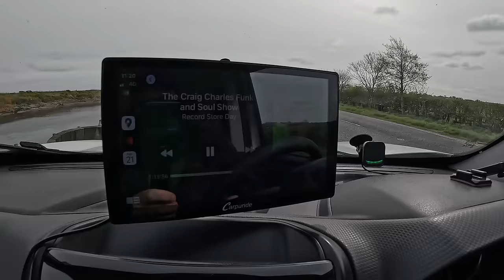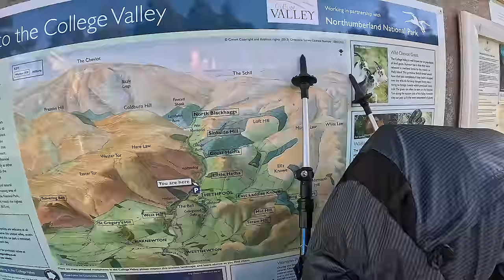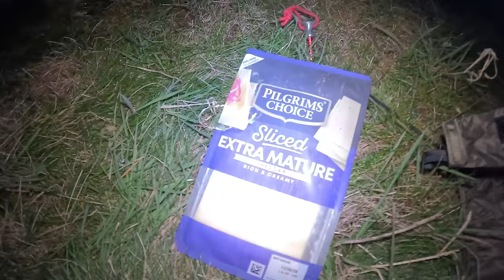WILDCAMP IN THE CHEVIOTS WITH NO WIND | ONEWIND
Hello! My friend Derek Thompson is fundraising for Royal British Legion Industries.

Some of the gear I use. And am still using 👍

A NICE FRIDAY CAMP UP SINKSIDE HILL, A SMALL HILLFORT TYPE HILL WITH GREAT VIEWS. THE WIND DROPPED AND THE SUN CAME OUT TO PLAY, IT DID GET COLD THOUGH SO NOT QUITE SUMMER YET. CAUGHT A LITTLE GLIMPSE OF THE AURORA BUT THE MOON KILLED IT OFF. ENJOYED THIS. VERY RELAXING FOR A CHANGE, CHECK OUT THE CHANNEL I MENTION
@emz_adventure  MAYBE CHUCK A POUND IN THE KITTY.